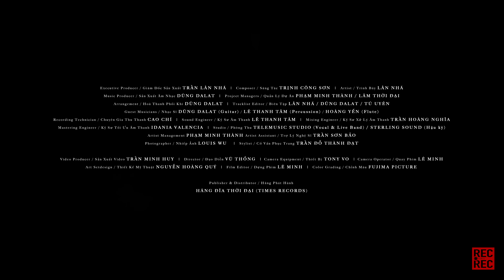PHÔI PHA - Lân Nhã 「 Official Music Video 」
Executive Producer / Giám Đốc Sản Xuất
TRẦN LÂN NHÃ
Composer / Sáng Tác

Artist / Trình Bày
LÂN NHÃ

Music Producer / Sản Xuất Âm Nhạc
Dũng dAlAt

Project Managers / Quản Lý Dự Án
PHẠM MINH THÀNH
LÂM THỜI ĐẠI

Arrangement / Hoà Thanh Phối Khí
Dũng dAlAt

Tracklist Editor / Biên Tập
LÂN NHÃ
Dũng dAlAt
TÚ UYÊN

Guest Musicians / Nhạc Sĩ
Dũng dAlAt (Guitar)
LÊ THANH TÂM (Percussion)
HOÀNG YẾN (Flute)

Recording Technician / Chuyên Gia Thu Thanh
CAO CHÍ

Sound Engineer / Kỹ Sư Âm Thanh
LÊ THANH TÂM

Mixing Engineer / Kỹ Sư Xử Lý Âm Thanh
TRẦN HOÀNG NGHĨA

Mastering Engineer / Kỹ Sư Tối Ưu Âm Thanh
IDANIA VALENCIA

Studio / Phòng Thu
TELEMUSIC STUDIO (Vocal & Live Band)
STERLING SOUND (Hậu kỳ)

Artist Management
PHẠM MINH THÀNH

Artist Assistant / Trợ Lý Nghệ Sĩ
TRẦN SƠN BẢO

Photographer / Nhiếp Ảnh
LOUIS WU

Stylish / Cố Vấn Trang Phục
TRẦN ĐỖ THÀNH ĐẠT

Video Producer / Sản Xuất Video
TRẦN MINH HUY

Director / Đạo Diễn
ĐỖ THỐNG

Camera Equipment / Thiết Bị
TONY VO
Camera Operator / Quay Phim
LÊ MINH

Art Setdesign / Thiết kế mỹ thuật
NGUYỄN HOÀNG QUÝ

Film Editor / Dựng phim
LÊ MINH

Color Grading / Chỉnh màu
FUJIMA PICTURE
Publisher & Distributor / Hãng Phát Hành
HÃNG ĐĨA THỜI ĐẠI (TIMES RECORDS)

Thưởng thức Album “Nhiên” sẽ chính thức phát hành vào ngày 10.10 tại:
★ FOLLOW Lân Nhã
© Copyright by Lân Nhã Official ☞ Do not reup!